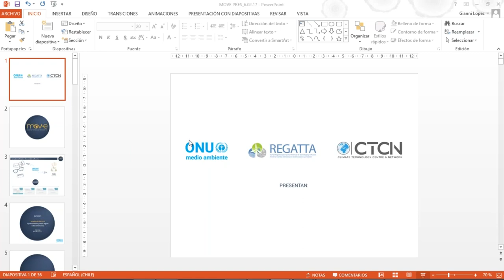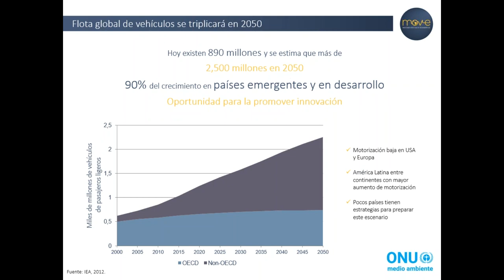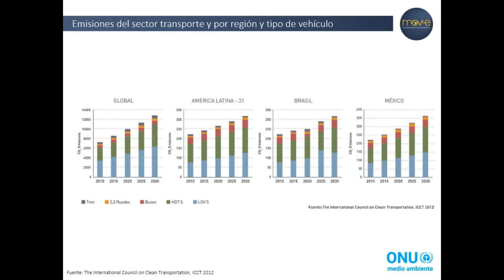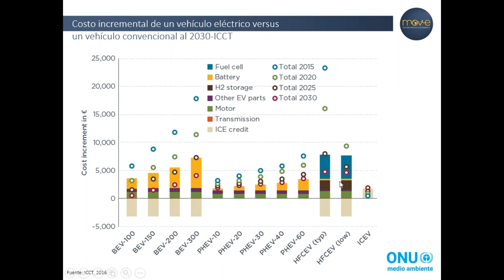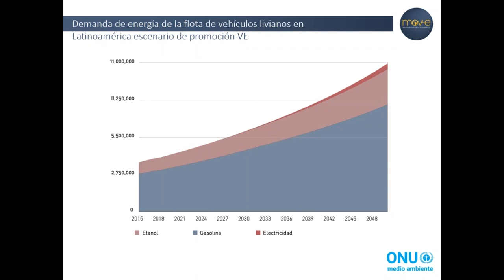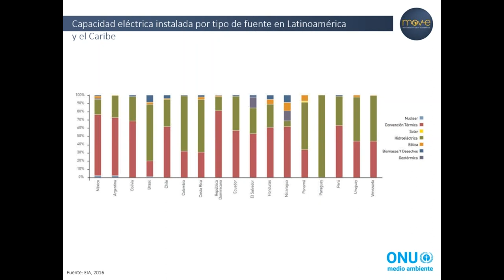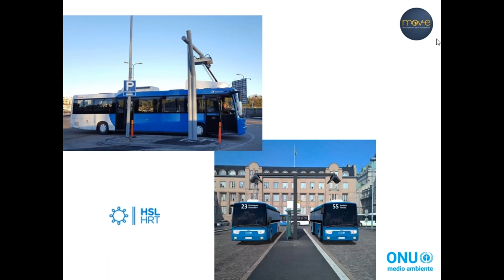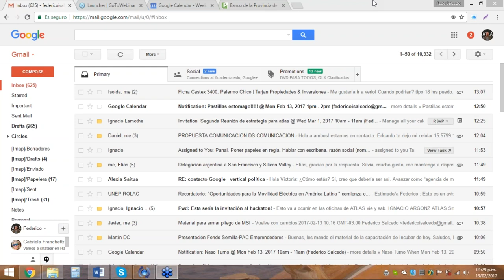JORNADA 1: Oportunidades para la Movilidad Eéctrica en America Latina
El lunes 13 de febrero, 2017, se llevó a cabo el lanzamiento y primera jornada de debate de MOVE.

Durante la misma, se presentaron los resultados del estudio de ONU Medio Ambiente y EUROCLIMA Oportunidades para la movilidad eléctrica en América Latina. Este informe proporciona información sobre los incentivos, políticas y mecanismos financieros que están sirviendo para acelerar la transición a la movilidad eléctrica alrededor del mundo, así como su aplicación específica en la región. Asimismo sugiere una hoja de ruta regional con énfasis especial en el transporte público urbano como sector que podría liderar este cambio en América Latina.

Ponentes:
- Gustavo Máñez Gomis – Coordinador Regional de Cambio Climático de ONU Medio Ambiente
- Gianni López – Director Centro Mario Molina Chile